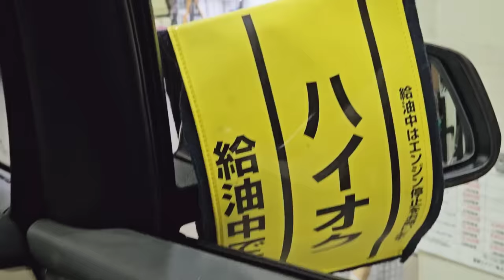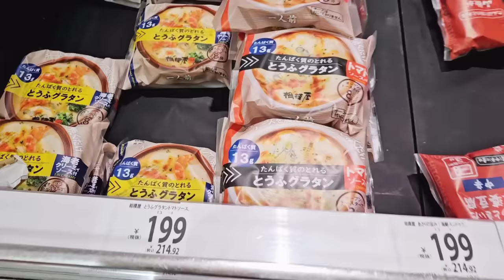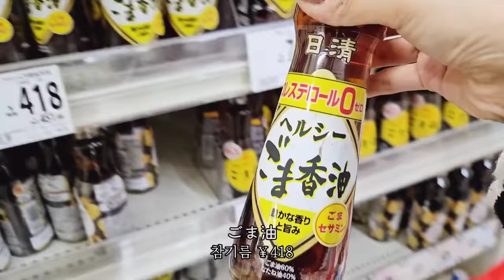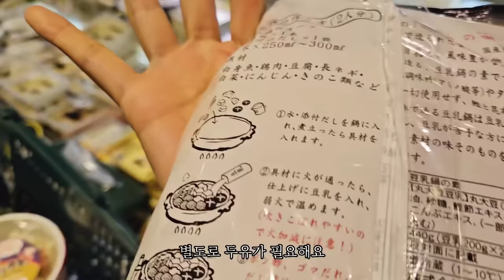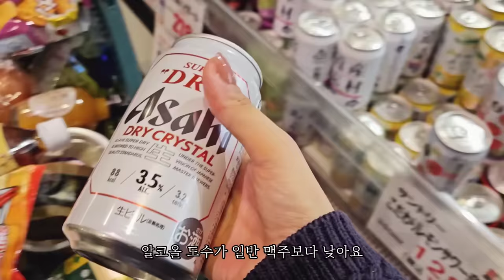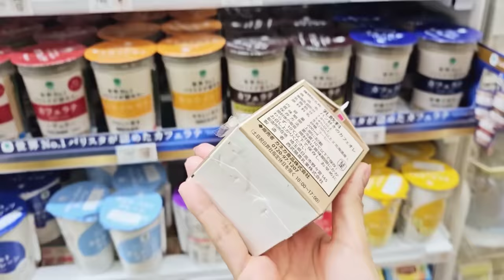일본 도쿄 브이로그 l 마트 장보고 편의점 쇼핑, 더 페닌슐라 도쿄 애프터눈티, 모닝토스트, 김치 참치부침개 만들기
감사합니다 :)

Oneul - Chocolate chip cookie